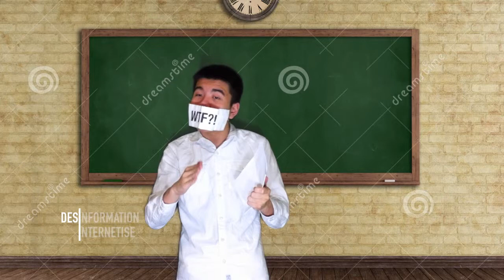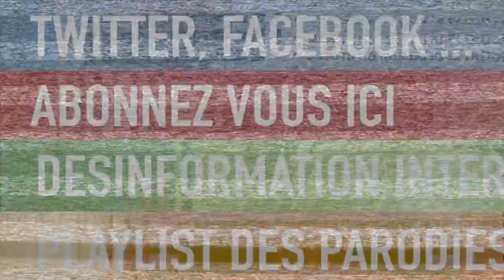Une bombe de la 2ème Guerre Mondiale au Stade de Dortmund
Des euh. comment ... mecs ont trouvé une bombe de la 2ème Guerre Mondiale au Stade de Dortmund puis on aura une auteuse assez ... spéciale ...